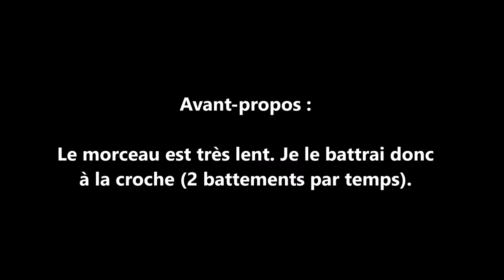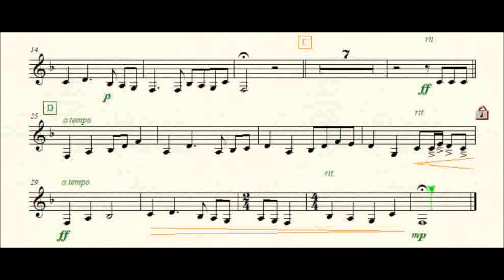04 Irish tune euphonium